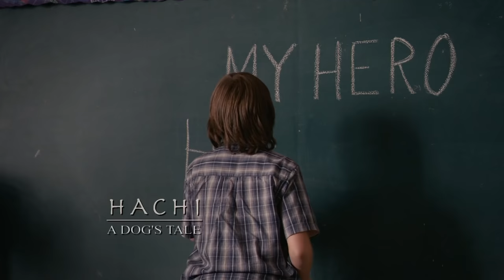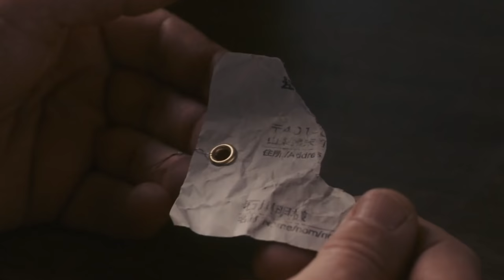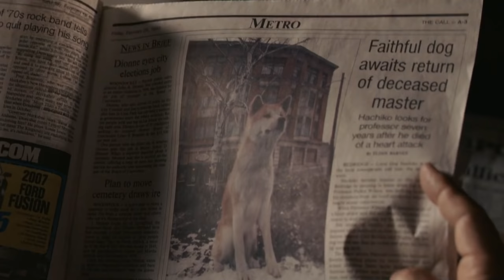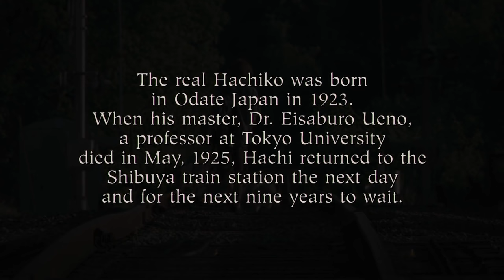Dog Waits At The Same Spot For 9 Years For His Master To Return. Movie Recap with lesson. True story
Today we will recap the movie Hachi-A dog's Tale. This movie talks about a dog called Hachi and his extreme loyalty to his master.
Welcome to recapped moviews viewers, we have seen all those movie reaction channel right, well this is not only a movie reaction channel, in fact, it's a movies recap channel. We do "mystery recapped","movie explained", "movies recap"and many more . We do movie commentary on famous movies on Netflix and on television. We have a love for sci-fi movies, horror movies and everything in between. If you also like and enjoying watching channels like creepypasta , then this  channel is for you.
Note: This video is all about explaining the movie in our own point of view and to influence people to watch these movies.